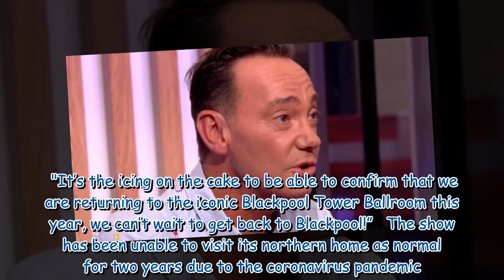Strictly's Craig Revel Horwood teases who might win ahead of 2022 launch